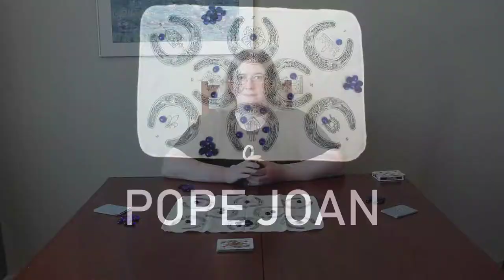Pope Joan - Jen Talks Games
Want to play card games like our ancestors did?  Want to try a new game but don't want to leave the house?

Jen from The Faithful Sidekicks geeks out about a historic game she loves -  Pope Joan.    Pope Joan is a "stops" style card game for 2 to 6 players (or more) that dates back to the 18th Century!

If you want to buy a very nice copy of the game as featured in the video, check out MacGregor Games